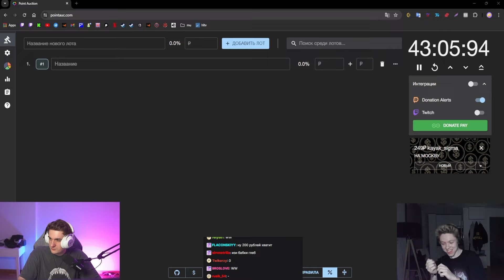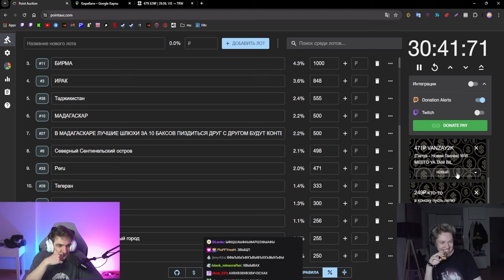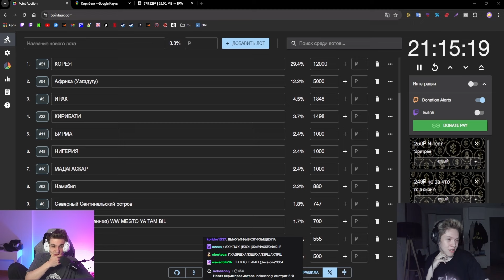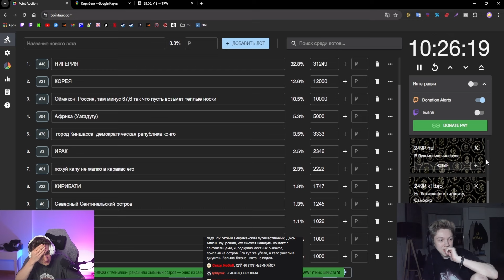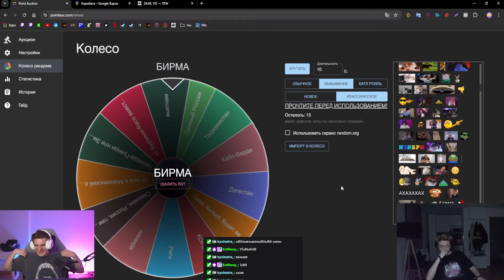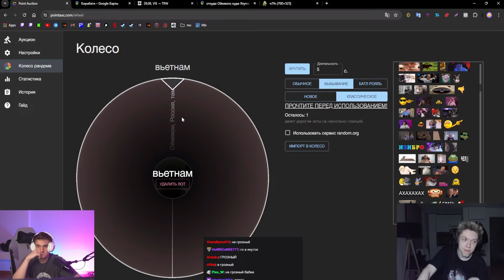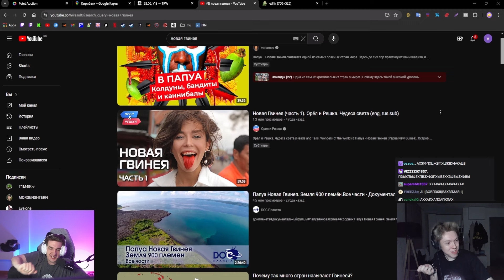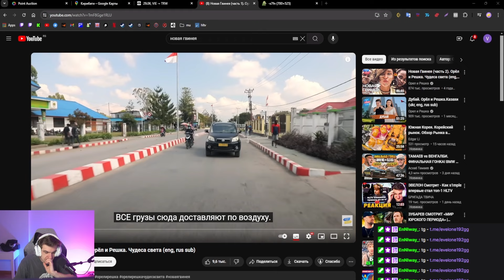ЭВЕЛОН АУКЦИОН НА СТРАНУ / ЧЕЛЕНДЖ ОТ ЭВЕЛОНА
ЭВЕЛОН ПРОВЕЛ АУКЦИОН НА СТРАНУ!
🎁Ссылка на проект в закрепленном комментарии!

БРИГАДА ТВИЧА

Evelone провел аукцион на страну!